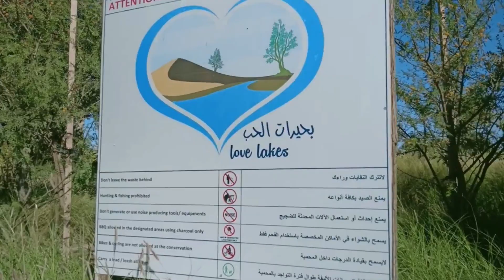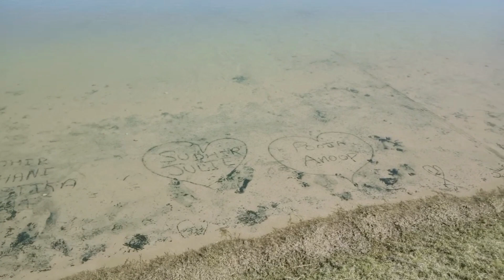LOVE LAKE DUBAI I with Korean family :')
We are overseas Filipino workers (OFW) in Dubai, UAE.
We been together for over 4 years and counting.

Our channel is all about our life abroad, goals for long lasting friendship, and travel/activities.

We will upload weekly vlogs guyz!